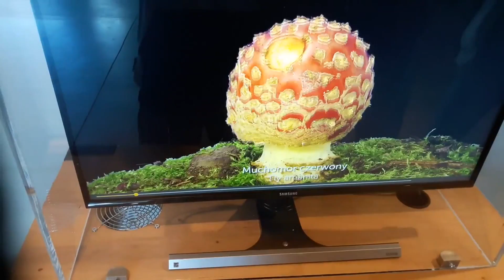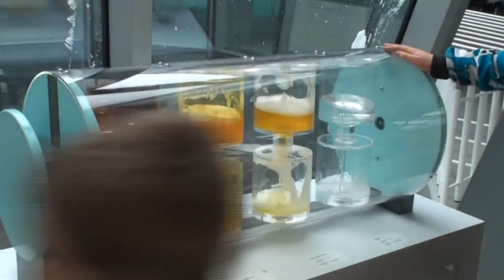Польша. Варшава. Центр Науки Коперник. Centrum Nauki Kopernik w Warszawie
В 2010 году на карте Варшавы появился один объект, который практически сразу попал в список must-visit. Называется он Центр науки "Коперник" и внимание туристов привлекает намного больше, нежели многие другие достопримечательности города.
Фактически, это даже музеем назвать сложно. Представьте место, где можно прыгать, бегать, дотрагиваться до экспонатов и самостоятельно проводить эксперименты.